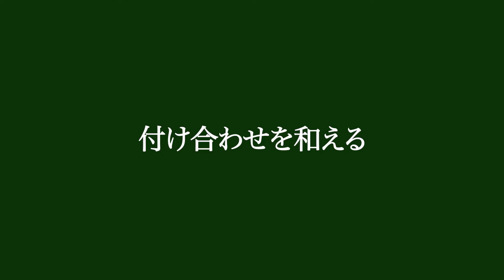煮込みハンバーグはソースで決まる！クリーミーでまろやかなマッシュルームソースの煮込みハンバーグ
煮込みハンバーグの美味しさの決め手はソース。マッシュルームと相性の良いクリームを加えた「マッシュルームソース」の煮込みハンバーグを食べたら虜になりますよ。ハンバーグだけでなくステーキにも合います。また、ミニサイズの煮込みハンバーグは短い煮込時間で中まで火を通すので失敗しにくく食べやすいです。付け合わせには芽キャベツの溶かしバター和えをご紹介しました。普通のキャベツやいんげん、ブロッコリーでも美味しくできますので是非お試しください。

こちらのハンバーグレシピはレシピ本『シェ松尾元オーナーシェフのお料理教室』 （KADOKAWA）のP.60にも掲載されております。本動画はソースを濃厚にするため、レシピ本より生クリームを２倍にアレンジしています。

ハンバーグだね 350g
マッシュルーム 6個(70g)
玉ねぎ（みじん切り） 1/4個
胡椒 少々
オリーブオイル 大さじ1
バター 10g
イタリアンパセリ 少々

付け合わせ
芽キャベツ 6個
バター 20g
塩、胡椒 適量

▷作り方
※ハンバーグのたねの作り方（和風ハンバーグの動画）

煮込みハンバーグ
1)マッシュルームは縦薄切りにし、玉ねぎはみじん切りにする。
2)手に油少々（分量外）をつけてハンバーグだねを6等分し、成形する。
3)フライパンにオリーブオイルを中火で熱し、2)を入れて両面をこんがりと焼き（中まで火を通さなくてよい）、いったん取り出す。
4)３)のフライパンにバーを中火で熱し、玉ねぎがしんなりするまで焦がさないように炒める。マッシュルームを加え、水分がなくなるまで炒める。
5)白ワインを加えて半量になるまで煮て、生クリームを加えて3)のハンバーグを戻し入れ、蓋をして弱火で5分ほど煮る。塩、胡椒で味を整え、イタリアンパセリを加えて混ぜる、器に盛る。

付け合わせ（芽キャベツの溶かしバター和え）
1)芽キャベツを洗い、外葉は取り除き、芯をえぐり取る。
2)1)を塩茹でにして冷水に落として冷ます。ザルにあけて水気を切り一枚ずつ葉を剥がす。
3)レモンバターソース『ブールフォンデュ』を作る。小鍋に水、レモン汁、塩、胡椒を加えて沸騰させたら弱火にして冷たいバターを2回に分けて加え乳化させる。
4)2)を熱湯に通し３とよく混ぜる。

▷レシピ本
『シェ松尾元オーナーシェフのお料理教室』 （KADOKAWA）
YouTubeのレシピはさらに作りやすく、未公開のレシピも多数掲載。私の修行時代の話や写真も。

▷松尾幸造 経歴
フレンチ「シェ松尾」の元オーナーシェフ 1948年生まれ。国内のホテル、レストランに勤務後、スイスのホテル学校に留学。ヨーロッパにおいて高名ホテル、レストランを経て、1980年代東京·渋谷区松涛に一軒家レストラン「シェ松尾」を開店。2019年シェ松尾の会長を引退。